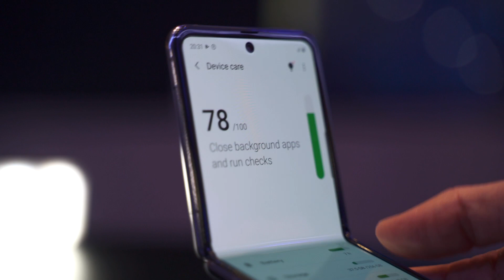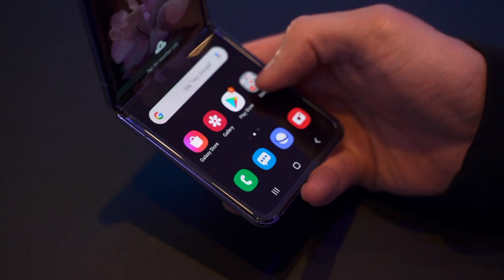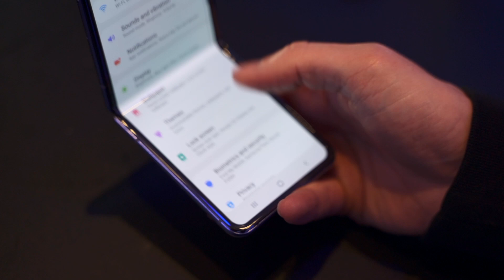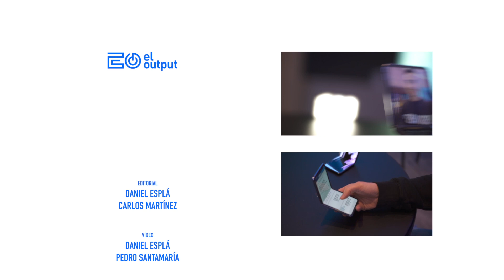Samsung Galaxy Z Flip: hacia el PLEGABLE PERFECTO